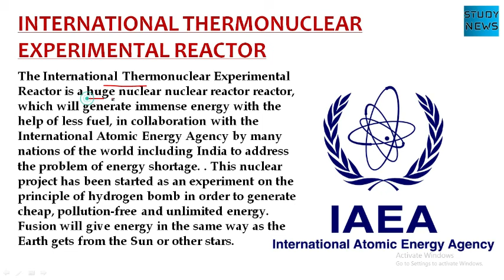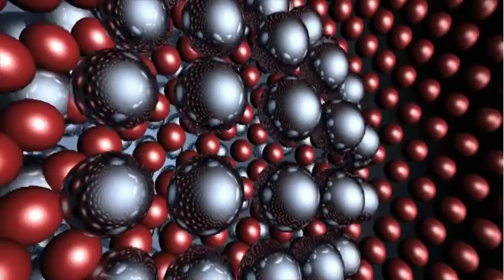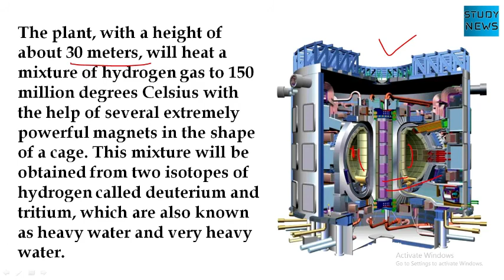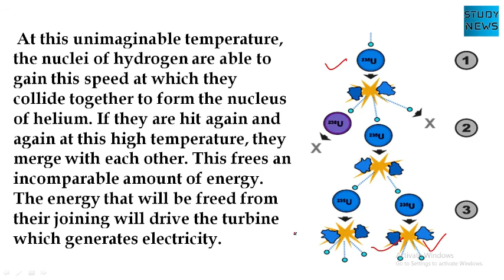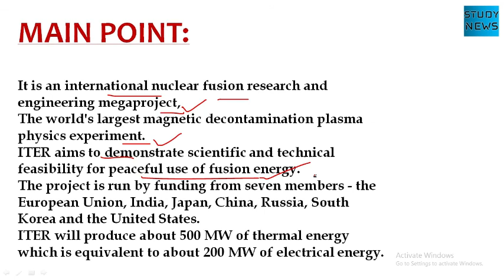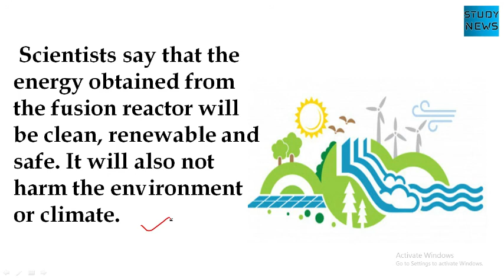International Thermonuclear Experimental Reactor.इंटरनेशनल थर्मोन्यूक्लियर एक्सपेरिमेंटल रिएक्टर...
The International Thermonuclear Experimental Reactor is a huge nuclear nuclear reactor reactor, which will generate immense energy with the help of less fuel, in collaboration with the International Atomic Energy Agency by many nations of the world including India to address the problem of energy shortage. . This nuclear project has been started as an experiment on the principle of hydrogen bomb in order to generate cheap, pollution-free and unlimited energy. Fusion will give energy in the same way as the Earth gets from the Sun or other stars.
The ITER scheme started in 1985 with the cooperation of Europe, America, Soviet Union and Japan. Russia became a partner of this project after the dissolution of the Soviet Union. In 1999, the US withdrew from this campaign, but in 2003 it again joined the campaign. India officially joined the project on 6 December 2005. After India is included in this project, more than half of the world's population will be represented in it. According to scientists, the construction of ITER will take about ten years. On June 28, 2005, it was announced that it would be built in France. Subsequently, on 21 November 2006, seven countries announced funding for the project.
In this process, hydrogen atoms are heated to 100 million degree centigrade temperature, at this temperature hydrogen atoms join together to give rise to helium atoms and generate enormous energy.
The plant, with a height of about 30 meters, will heat a mixture of hydrogen gas to 150 million degrees Celsius with the help of several extremely powerful magnets in the shape of a cage. This mixture will be obtained from two isotopes of hydrogen called deuterium and tritium, which are also known as heavy water and very heavy water.
 At this unimaginable temperature, the nuclei of hydrogen are able to gain this speed at which they collide together to form the nucleus of helium. If they are hit again and again at this high temperature, they merge with each other. This frees an incomparable amount of energy. The energy that will be freed from their joining will drive the turbine which generates electricity